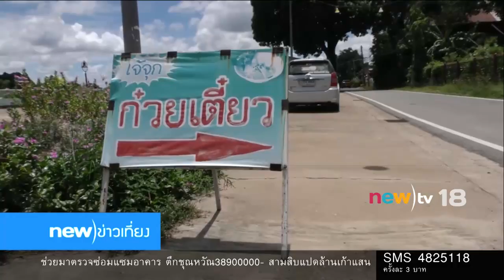new)ข่าวเที่ยง ช่วงที่ 3 | 10-06-60 | new)tv